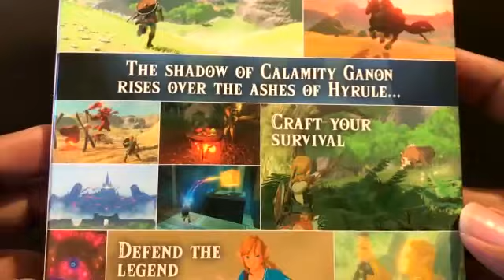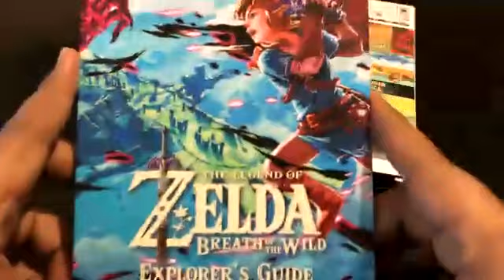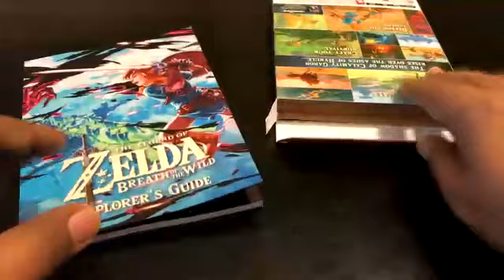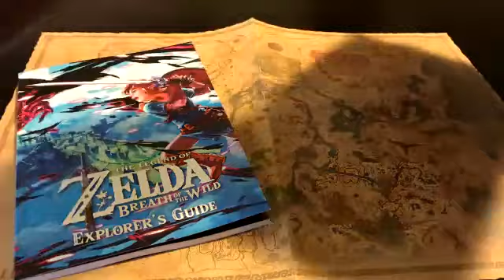UNBOXING - The Legend of Zelda: Breath of the Wild- Explorer's Edition